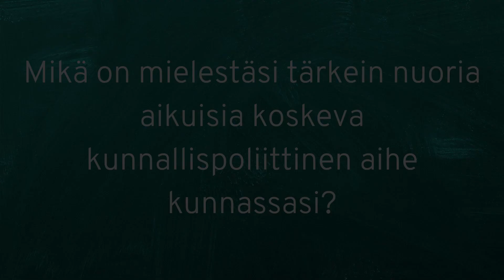Kuntavaalit 2021 - Kati Lyytinen , Vihreät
Haastattelimme paikallisia kuntavaaliehdokkaita nuoriin aikuisiin liittyen. Video on osa Auran ja Pöytyän kirjastojen yhteistä kuntavaalihanketta, jonka tarkoitus oli lisätä nuorten aikuisten kiinnostusta kunnallispolitiikkaa kohtaan.